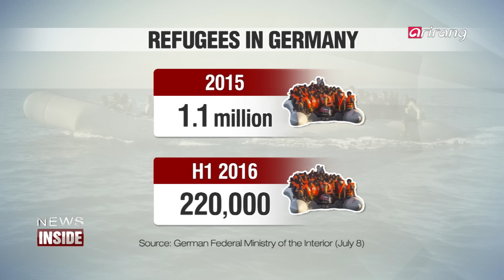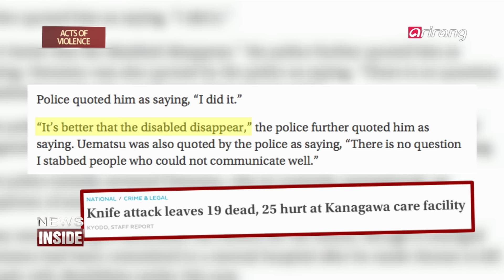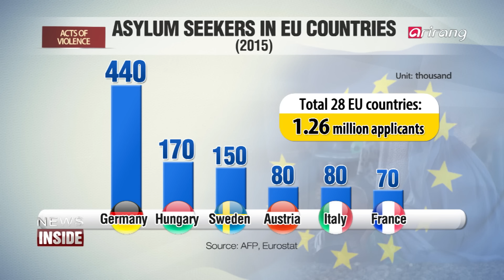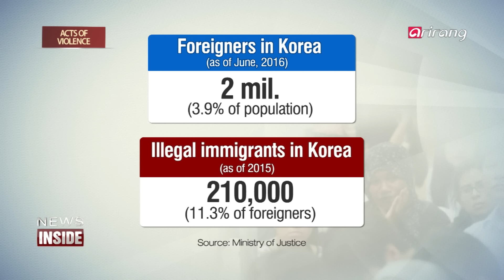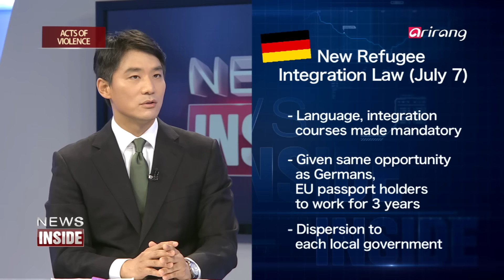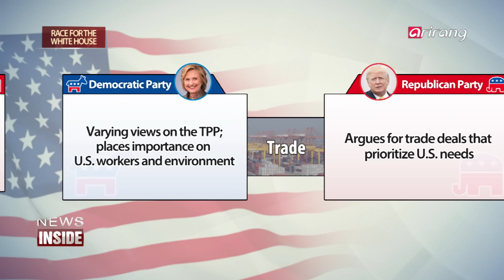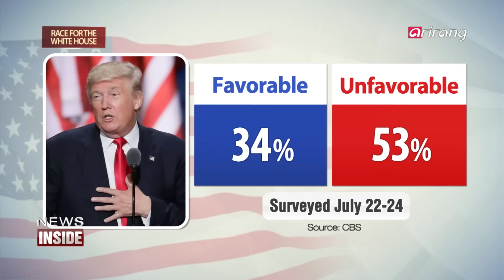News Inside(Ep.37) _ Full Episode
Growing concerns about mass violence
Diplomacy at the ASEAN Regional Forum
Race for the White House

일상이 된 유럽 테러 공포, 원인은?
ARF 안보 외교전, 결과는?
미국 대선 본격 시동